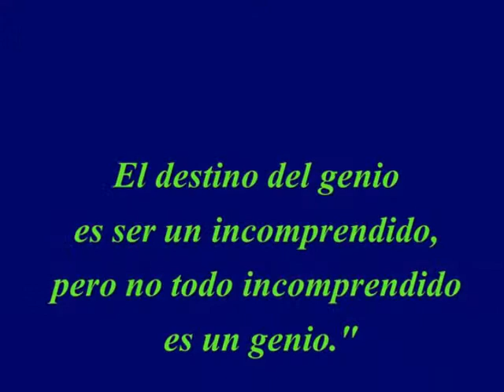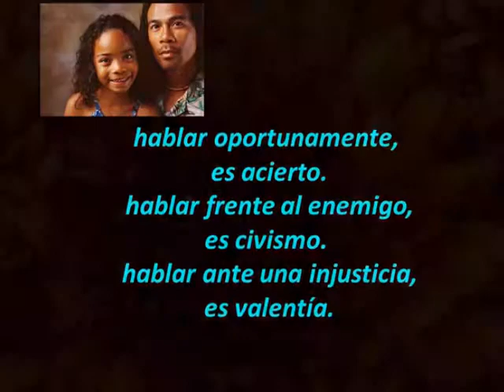Abuela y su video.......FLORES EN MAYO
FLORES EN MAYO